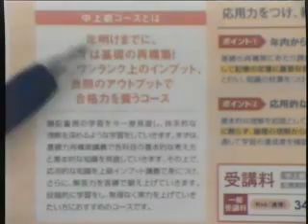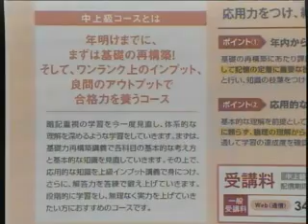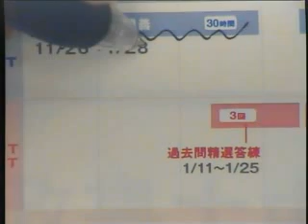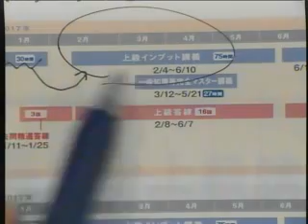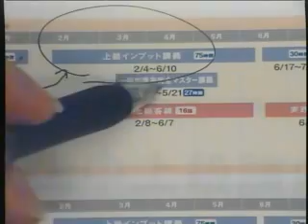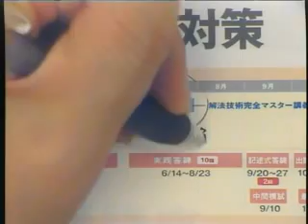行政書士中上級講座 中上級・上級コースの魅力とは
2017年度行政書士試験合格を目指されている皆さん！
合格には、現在の知識をより強固なものにする必要があります。
今回は、その秘訣についてご紹介させて頂きます。
気になった皆さん、動画をLet'sクリック！！

【2017年度合格目標『行政書士 中上級講座】